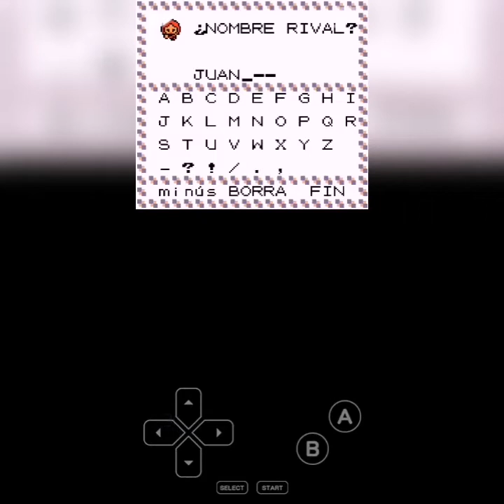Pokemon cristal parte 2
Es la parte 2 xd, me confundí, aun así disfruten de él video